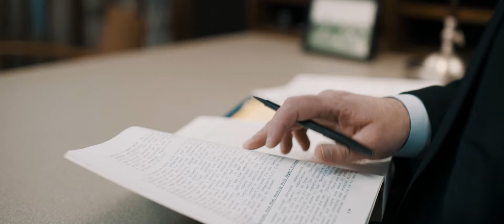Catastrophic Personal Injury | Bailey Glasser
Catastrophic injuries can be life-changing events that forever impact victims and their families. We understand the financial, physical, and emotional toll these types of injuries can take and are here to help you cope with the resulting pain and suffering.